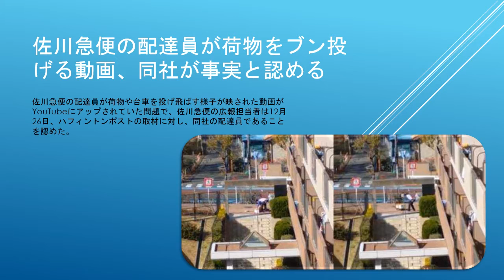佐川急便の配達員が荷物をブン投げる動画、同社が事実と認める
投稿されている動画は、マンションの入り口階段のような場所で、佐川急便のユニフォームを着た男性配達員が撮影されているもの。マンションから階段を登って出てきた配達員は、道路においたダンボール箱のようなものに突然、台車を投げつける。また、強風の影響なのか、飛ばされたダンボール箱のようなものを拾って地面に叩きつけているような行動も収められている。
広報担当者は、ハフィントンポストの取材に対して「弊社の配達員で間違いないです」と話した。
——いつ頃の状況でしょうか？
本人の記憶がやや曖昧な部分はあるのですが、投稿サイトにあったとおり、12月6日の11時50分ごろのことだということです。
——なぜこのようなことをしてしまったのでしょうか？
本人からヒアリングをしました。「いろいろなことに対してイライラしていた。身勝手な感情で行ってしまった。猛省している」と話しています。
——荷物の破損などはありましたか？
本人の証言ですが、外装以外は特に異常はないということです。未配達や破損・損傷などのクレームは特にありません。ただ、現在荷物の特定をしているところですので、判明次第、該当のお客様には連絡をしたいと考えております。
——遅配などの問題もあり、ネット上では、荷物の集中する年末の多忙さなどとの関連があるのでは？という指摘もあります。配達員の長時間労働やお休みが取れないなどの問題があったということはありますか？
遅配と今回の行動は全くリンクしません。この本人に限らず、休めないだとか徹夜だとか、そういう実態はありません。
——ネット上では他に、荷物に足跡が付いていたという報告もありますが把握されていますか。
それについてはわかりません。個別に破損の対応ということになるかと思います。